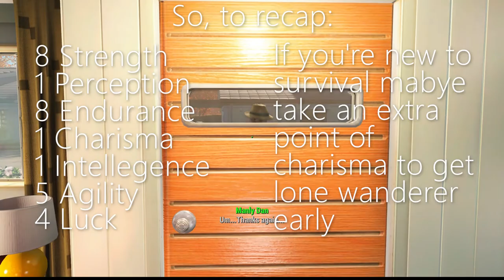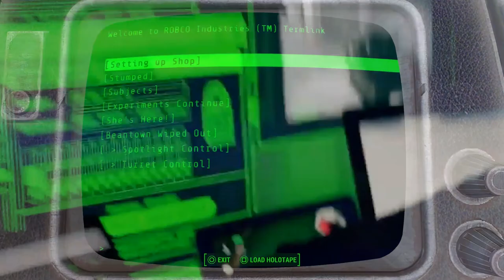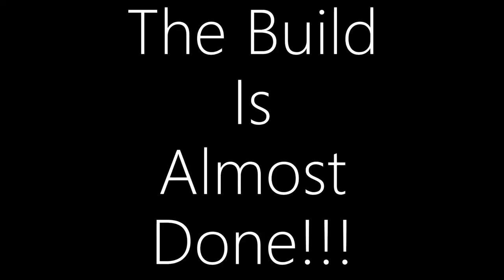The Best Unarmed Build in FO4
Hello everyone!

This is my first ever video so I'll get better as I go along. If there's any other builds you'd like me to try out please let me know. Also if you have any tips or criticisms please do tell me I want to get as good at this as I can lol.